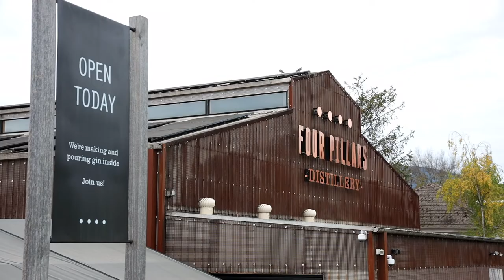Head Home To The Sanctuary Of Healesville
Situated on the fringe of Healesville, just 3.9km* from Healesville's popular village café and shopping strip, this well kept cleared parcel of land with gentle sloping gradient and wonderful north facing mountain range vistas will be well sought.

Zoned Green Wedge; with sealed road access, electricity, gas, mains water and telephone utilities to the front gate, the property offers a myriad of development opportunities from luxury single dwelling country estate, tourism business development, horticulture and agricultural development or low density residential development (STCA).

In the heart of one of Victoria's most popular tourism and weekend retreat regions, the property is close to everything the Yarra Valley region has to offer.

• Healesville Village - 3.9km*, 6 minutes*
• Four Pillars Gin Distillery - 2.5km*, 4 minutes*
• RACV Healesville Resort & Golf Club - 4.3km*, 6 minutes*
• Healesville Sanctuary - 3.2km*, 5 minutes*
• Domaine Chandon Winery - 8.7km*, 9 minutes*
• Melbourne CBD - 63km*, 60 minutes*

WHAT WE LOVE ABOUT THIS PROPERTY

Blank Canvas - This is an opportunity to build and develop your own luxury country lifestyle estate or tourism related business venture on a blank parcel of land within close proximity to Healesville. Sealed road access and all utilities to the front gate makes development easier than other options.

Location - It doesn't get much better than this. At roughly 1* hour from Melbourne's CBD and within minutes of many of the regions wineries, restaurants and tourist attractions, everything is at your finger tips.

Expression of Interest closing Monday 27th June 2022, 2:30pm (AEST). Inspections by appointment only.

For further information or to arrange an inspection please contact Nik Patek on 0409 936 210.

*Denotes approximately